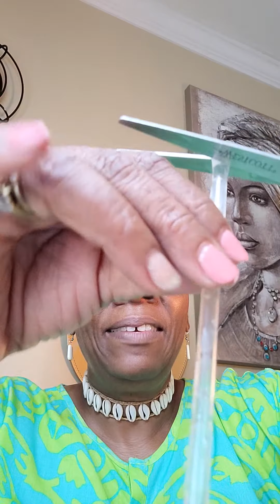King David's disaster plan (Lord show me where I went wrong!)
Featuring a blend of Soursop and Blueberry Tea.
Soursop tea may help treat stomach ailments, fever, parasitic infections, hypertension, arthritis and may fight cancer and Blueberry  may help protect against cancer, strengthen the heart, increase bone density and boost the immune system.
+++Consult your healthcare provider prior to use if you are pregnant, breastfeeding or have a medical condition. Keep out of reach of children.+++

   (Visit my Etsy Shop (GodsipTeaCo) to view and purchase products. Here is the link: